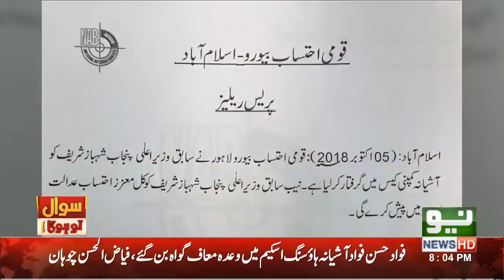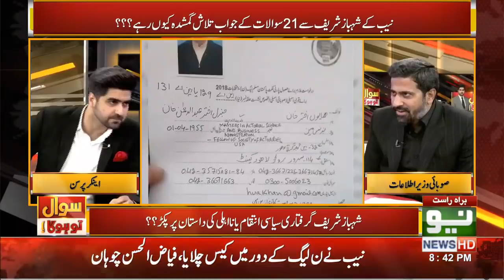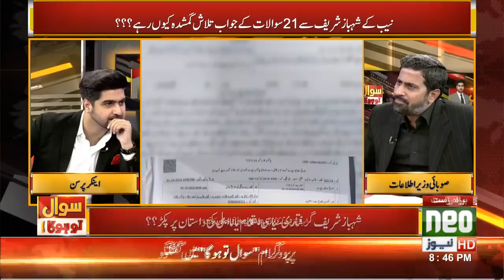Exclusive Talk with Fayyaz Ul Hassan Chohan | Sawal To Hoga 05 Oct 2018 | Neo News HD